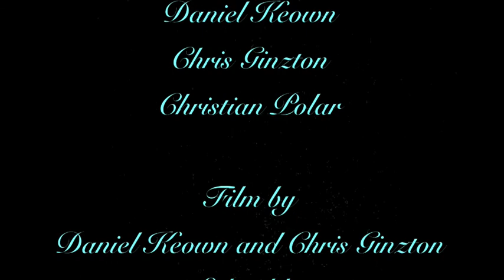Low Water North Fork of the Payette